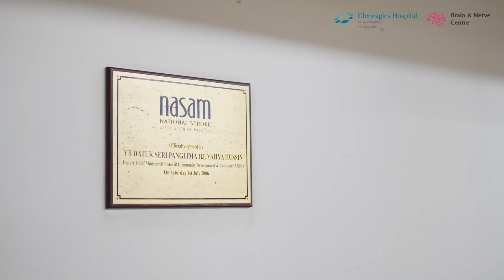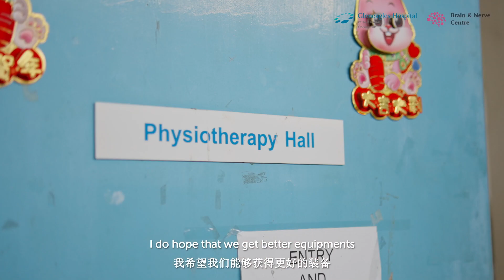Strike Out Stroke Ep. 3 | "There's Life After Stroke" at NASAM Sabah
Do you allow FEAR to get the better of you and just stay home?

On this third episode of our Strike Out Stroke: Know, Act, Recover series, let us follow Ben Uzair in exploring Sabah's very own non-profit organisation that offers rehabilitations services for our stroke survivors at National Stroke Association of Malaysia (NASAM) Sabah.

Our 24/7 Stroke Centre is here for you. In a health emergency, please call our Accident & Emergency Department at 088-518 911. Together we can be greater than stroke!